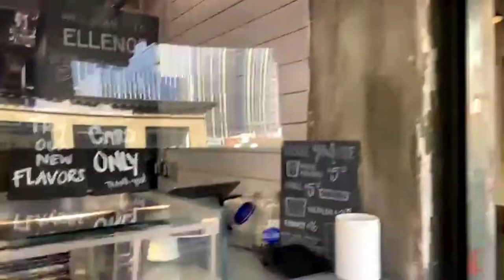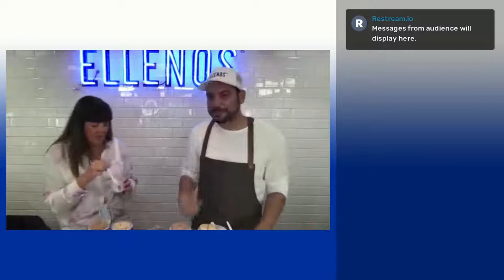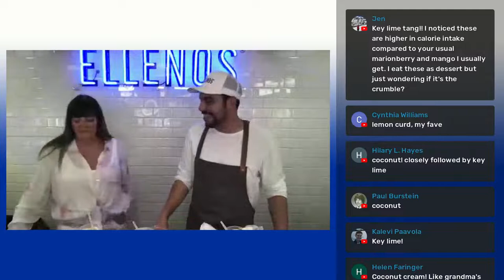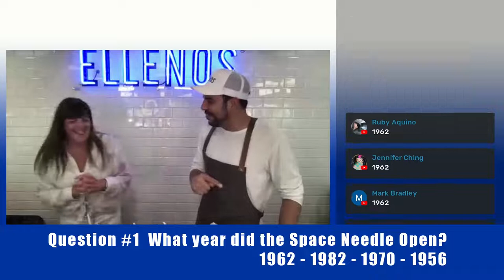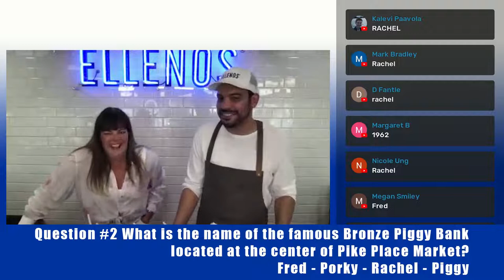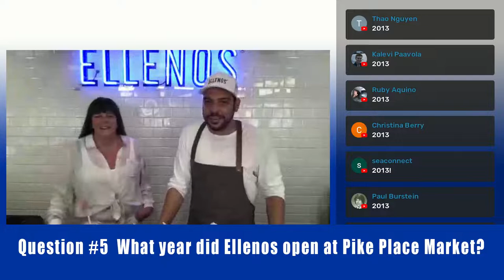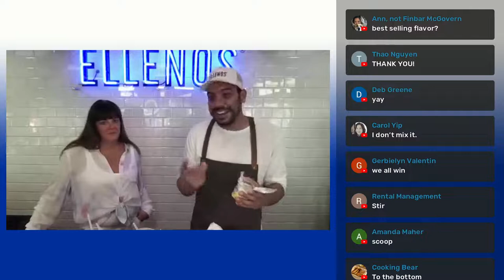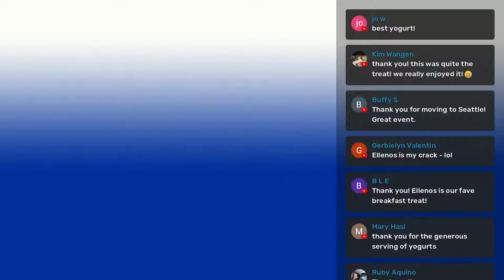Ellenos and Seattle Met present The Pike Place Collection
Live from Pike Place Market in Seattle, WA, hosted by Alex Apostolopoulos, Co-founder of Ellenos Real Greek Yogurt, and Nicole Vogel, founder and CEO of Seattle Met Magazine featuring Special Live Guests and Trivia with Prizes!